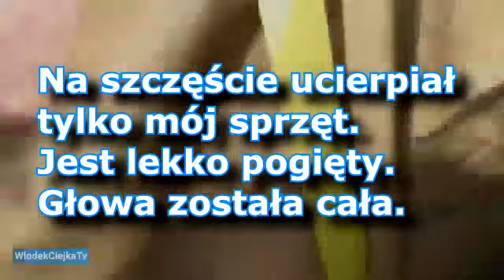Zostałem zaatakowany przez zamaskowanego bandytę. Reakcji policji brak.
1 maja 2018 podczas blokady przemarszu neofaszystów zostałem zaatakowany przez zamaskowanego bandytę. Na szczęście obeszło się uszkodzonym sprzętem. Reakcji policji nie zauważyłem.